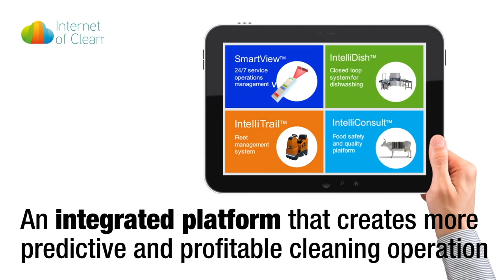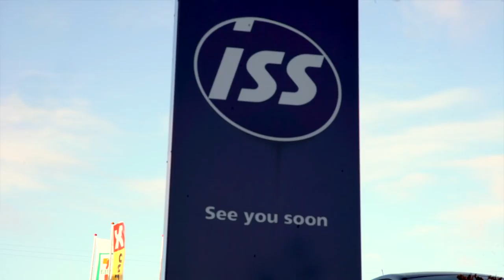Episode 1 - Evolving client relationships: An insight with ISS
We round up the latest cleaning industry news and travel to ISS headquarters in Copenhagen to speak to COO Martin Gaarn Thomsen.

This episode features special guests:
- Martin Gaarn Thomsen, COO, ISS
- Tom Ketil Lund, Nordea Account Executive, ISS

Also starring Cat King and our reporter Michelle Marshall, the Editor of European Cleaning Journal